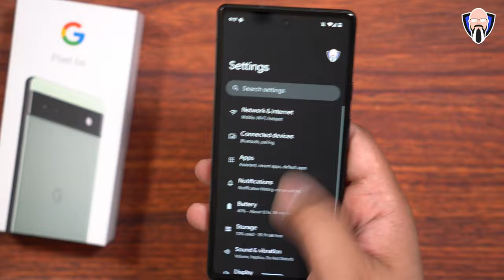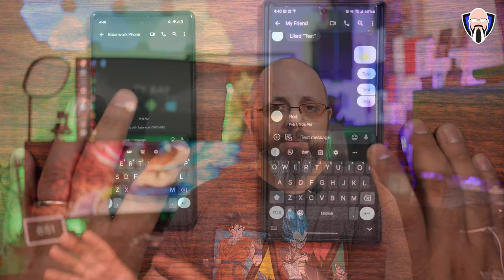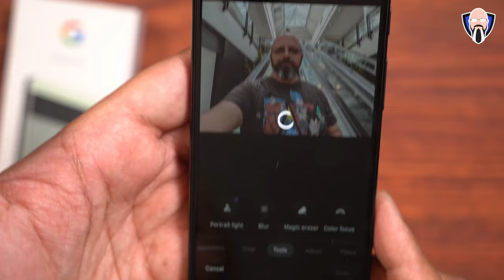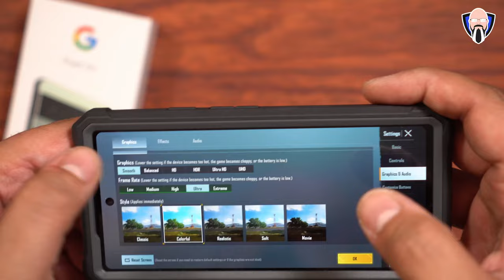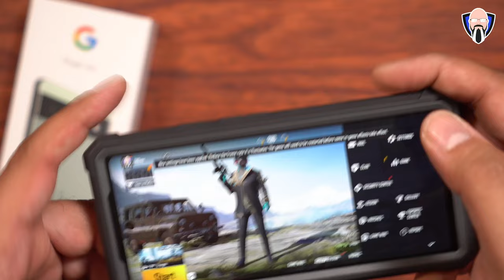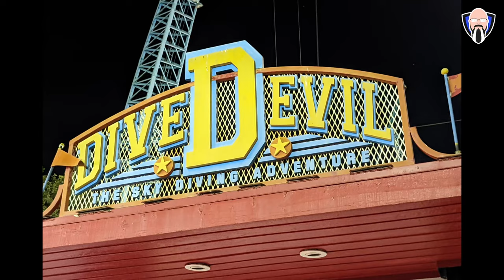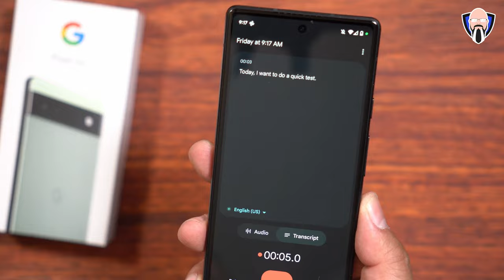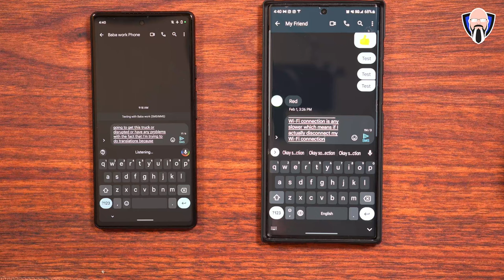Google Pixel 6a 5G: What I Liked and What I Didn't Like After 1 Week جوجل بكسل 6a بعد أسبوع واحد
أعلنت Google للتو عن Google Pixel 6A 5G الجديد تماما ، وسيتم بيع هذا الجهاز مقابل 450 دولارا في الولايات المتحدة ولكنه يجلب لنا تجربة رائدة من Pixel 6 Pro و Pixel 6 وصولا إلى تجربة متميزة ذات ميزانية أكثر بأسعار معقولة. كما أحب أن أسميها في هذا الفيديو. سأناقش تجربتي بعد استخدامه لمدة أسبوع واحد ، مع تسليط الضوء على الفوائد والمخاوف التي لدي في نهاية هذا. مع جهاز جديد تماما من Google. أريد أن أكون واضحا هذه ليست مراجعة Google 6a الخاصة بي.

Get the Poetic cases :
with kickstand
Clear Back

Google just announced and made available the brand new Google Pixel 6A 5G this device is going to be sold for $450 in the US but is bringing us a flagship experience from the Pixel 6 Pro and the Pixel 6 down to a more affordable budget premium experience. As I like to call it in this video. I will discuss my experience after using it for one week, highlighting the benefits and concerns I have at the end of this. With a brand new device from Google. I want to be Clear This is not My Google 6a Review.

B&H Dealzone:

Amazon Daily Deals:

pixel6a pixel6a5g notareview googlepixel6a pixel 6a vs nothing phone 1 google pixel 6a review pixel 6a unboxing pixel 7